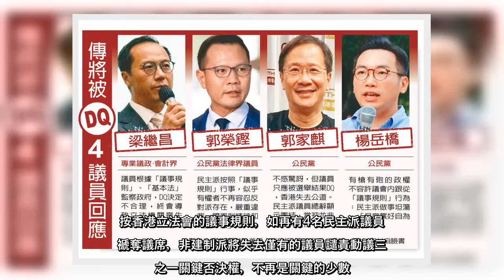✅ 全國人大常委會議今日在北京舉行，香港有網媒稱，全國人大常委會將褫奪至少四名民主派立法會議員的資格。香港民主派說，如人大常...